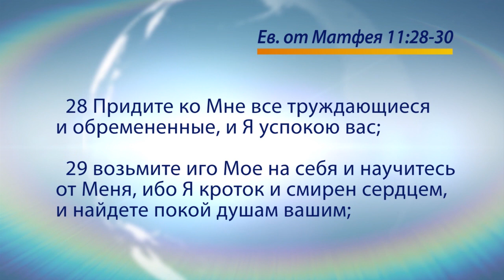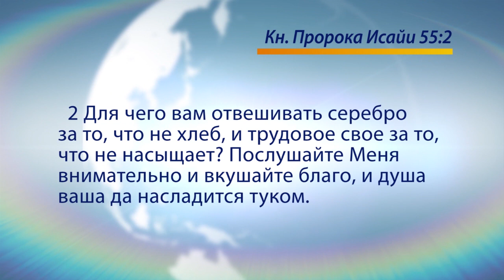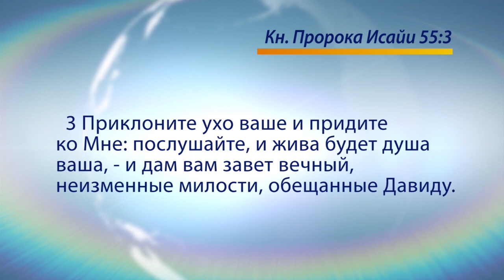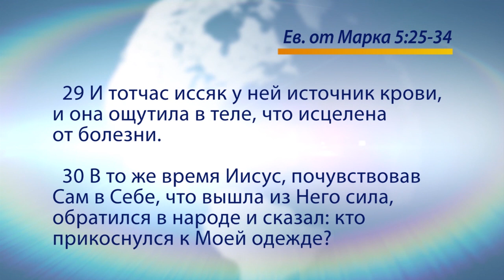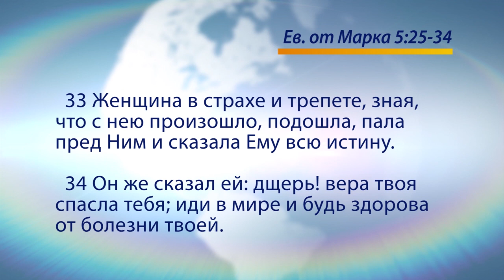ВЕЛИКОЕ ПРИГЛАШЕНИЕ. «Голос Победы» (736)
Тема новой проповеди пастора Генри Мадава «Великое приглашение».

В течение всех времен, о которых говорится в Библии, Бог всегда приглашает к Себе, предлагая: «придите ко Мне, поверьте Мне». Если человек услышит это Божье приглашение и отзовется, он всегда получит много благословений.

Евангелие от Матфея 11:28-30: «Придите ко Мне все труждающиеся и обремененные, и Я успокою вас; возьмите иго Мое на себя и научитесь от Меня, ибо Я кроток и смирен сердцем, и найдете покой душам вашим; ибо иго Мое благо, и бремя Мое легко».

Но прежде, чем идти к Богу, нужно определить в своей жизни то, что нас обременяет и утруждает.